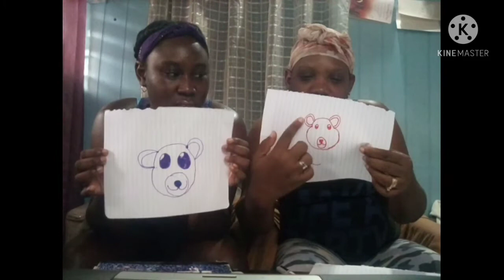Speed Drawing Challenge 😁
Follow our instagram:@Buzzyempire